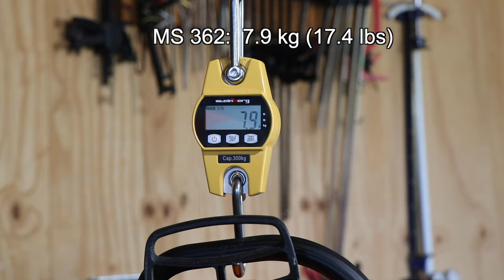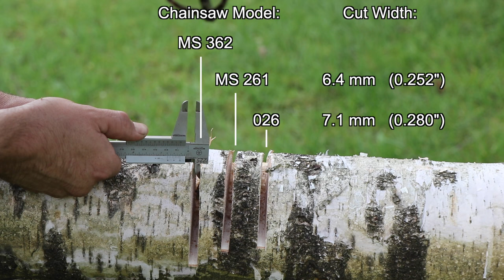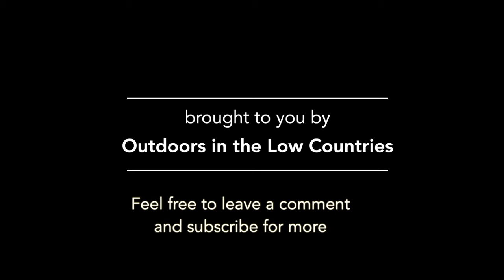Stihl MS261 C-M RS Pro Review and Comparison with the 026 and MS362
This video shows the review of the STIHL MS 261 C-M RS Pro Chainsaw.
This chainsaw is a professional chainsaw with Stihl M-Tronic Technology and a specially developed Rapid Pro Speed saw chain, which is much thinner and thereby cuts faster and is also lighter.

The MS 261 is compared with two other professional chainsaws: its predecessor the 026 and its bigger brother MS 362, on different characteristics. The engine power to total weight ratio gives a very interesting outcome!